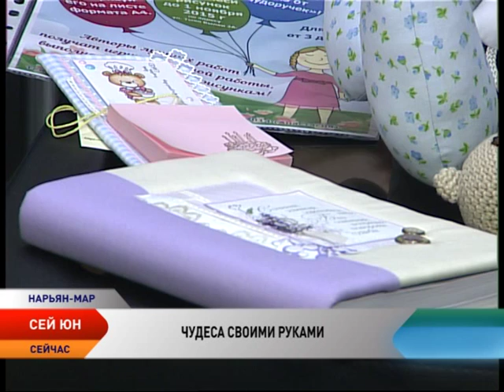Сей Юн: «Чудеса своими руками»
В гостях программы «Сей Юн» руководитель творческой студии «Чудоручки» Анастасия Боярская.